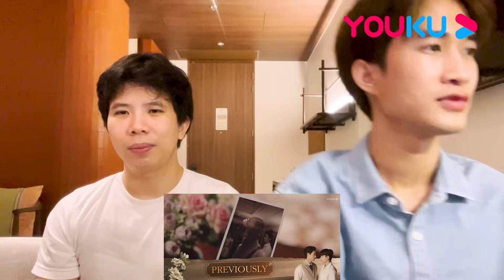Reaction หอมกลิ่นความรัก EP11 | ทำไมถึงทำกับฉันได้ แรงมากกกก !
หอมกลิ่นความรัก I Feel You Linger In The Air ：เรื่องราวของ จอม (นนกุล-ชานน) สถาปนิกหนุ่มที่ต้องมาควบคุมการออกแบบและปรับปรุงเรือน เก่าแห่งหนึ่งใน จ.เชียงใหม่ ทว่าในการมาทำงานครั้งนี้จอมกลับฝันสุดแสน ประหลาดอยู่บ่อยครั้งถึงตนเองและชายปริศนาในสมัยอดีต ในขณะเดียวกัน จอมต้องเผชิญกับความเสียใจเมื่อถูกคนรักหนุ่มขอยุติความสัมพันธ์ เคราะห์ซ้ำกำซัดยังขับรถมาประสบอุบัติเหตุพุ่งชนขอบกั้นสะพานจนเขาตกลงไปใน แม่น้ำปิง เหตุการณ์เหนือธรรมชาติเกิดขึ้นเมื่อจอมโผล่จากน้ำขึ้นมาแล้วพบ ว่าอยู่ในราวปี พ.ศ.๒๔๗๐ จอมยังได้พบเจอกับชายที่เขาฝันถึงมาตลอด อย่าง คุณใหญ่ (ไบร์ท- รพีพงศ์) ลูกชายคนกลางของหลวงเทพนิติธรรม เจ้าของเรือนพลาธิปที่เขากำลังรีโนเวทอยู่นั่นเอง จอมต้องเริ่มปรับตัวกับ สภาพแวดล้อมและวิถีชีวิตใหม่ที่ไม่คุ้นชิน ไปพร้อม ๆ กับการการก่อร่าง สร้างความสัมพันธ์ระหว่างเขาและคุณใหญ่ที่รู้สึกราวกับเชื่อมต่อกันได้แม้ไม่ เคยพบเจอกันมาก่อน ภายใต้บริบทของยุคสมัยที่ไม่เป็นใจให้ทั้งคู่นัก แต่ความรักและความปรารถนากลับเกิดขึ้นมาอย่างมิอาจต้านทาน...

รับชมทุกคืนวันศุกร์ 22.30 น. ทางช่องวัน 31 และแอป YOUKU

สามารถรับชมคลิปเวอร์ชั่นเต็มและ Uncut ได้ที่
เว็บไซต์ YOUKU เวอร์ชั่น International